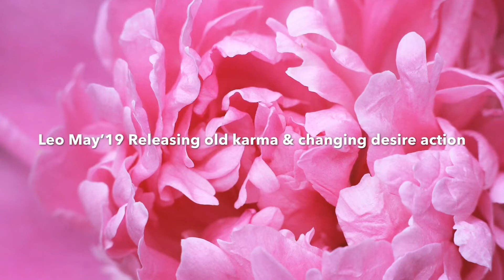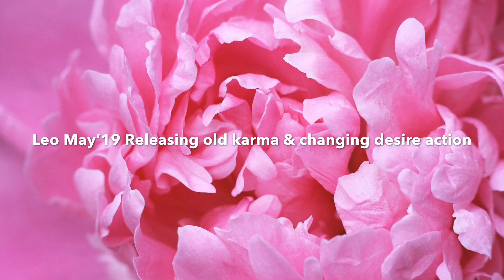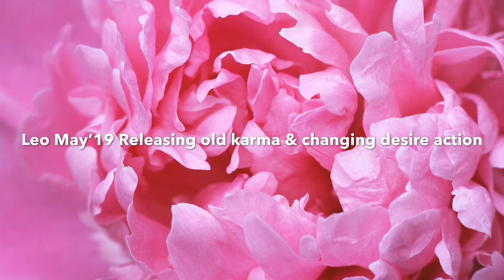Leo - 4 May 2019 New Moon in Taurus Astrology Horoscope | Part 2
✨ Timestamps in comments though I request do review notes below ✨

New!!! Join the family -

May 2019 Astrology Horoscope

Dear all - after the fire season we are slowly but surely moving towards firmer ground. This new moon in Taurus on 4 May 2019 is a crucial step in that direction & instrumental in bringing stability, abundance, grounding, Long term clarity, direction & love in our path. It’s happening at the degree of Karl Marx - the degree of human evolution as move out of stagnant murky waters to solid abundant grounds.

Saturn in Capricorn, Pluto in Capricorn & South Node in Capricorn continue to be in close proximity with Saturn meeting Ketu on 30th April or 1st May - there is a wall that is hit, an old karmic constraint comes up which we need to resolve this time differently. Releasing that fear, that behavioural pattern, that rule - shifts everything for us.

Mars in Gemini meeting Jupiter in Sagittarius on 5th May can bring few over the top actions & good results provided we don’t go overboard. Our desire actions would require some compromise. Mercury moves into Taurus as well on the 6th of May when it becomes a better time to start something new.

Uranus in Taurus will continue to surprise us specially on 8th May when Mercury meets Uranus in Taurus at a degree of discovery so new information comes out about this new start.

Venus in Taurus will begin after 15th May so expensive things are best bought or investments best made after that. Venus will meet Uranus on 18th May when certain surprises in our personal life could be experienced. These are freeing aspects paving the way to next step of realisation of how to act differently this time to progress faster & further.

Speed spontaneity pioneering spirit is giving way to solid grounding common sense, five senses, pleasure, we will see clearer & go firmer as the month progresses. Our desire actions would require focus and changes as a part of maturing our plans.

Good dates this month  - 2/9/11/13/16/18 May.

Degrees most influenced by new moon is 14 degree so around 3-8th of the month born specially fixed signs (Taurus, Scorpio, Leo, Aquarius) & to some extend earth signs of Virgo & Capricorn.

Degrees most influenced by Saturn Pluto South Node & who would see a breakthrough by removing an old restriction/mythology are 19-23 degree or 10-16th born Cardinal signs (Aries, Libra, Cancer, Capricorn). This will come easier to Taurus, & Virgo - earth signs.

Jupiter continues to bless 23 degree/around 13-15th born Fire signs (Aries, Sagittarius , Leo) & create breakthroughs for mutable signs (Pisces, Gemini)

Good luck and more to come 💫